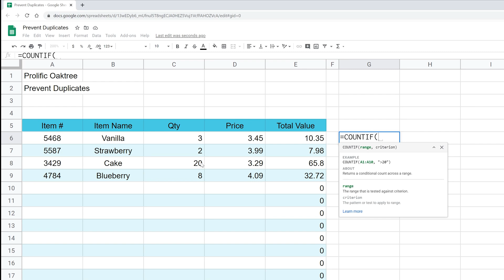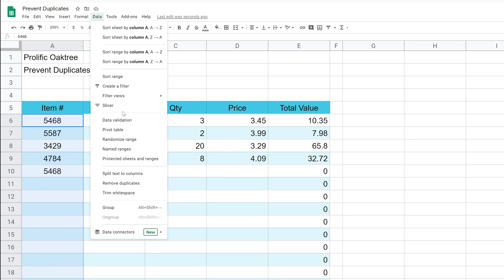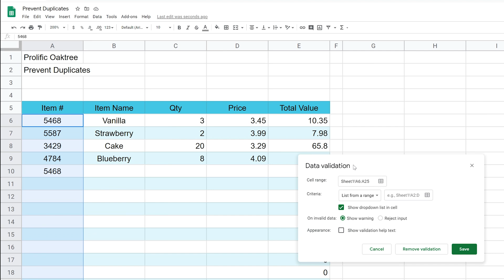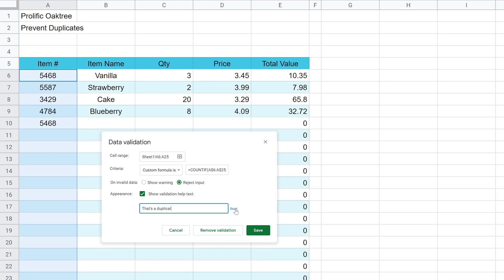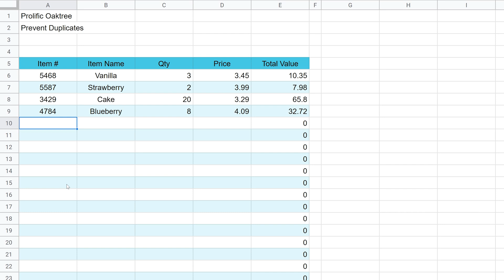Google Sheets - Prevent Duplicate Entries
Learn how to use data validation to prevent users from entering duplicates in a spreadsheet. We'll set up the scenario, walk through the logic, then apply the formula.

🕒 Timestamps
0:00 Setup
0:36 COUNTIF formula
1:37 Data validation
2:30 Custom formula
4:00 Applied